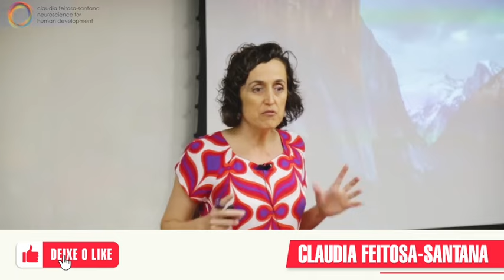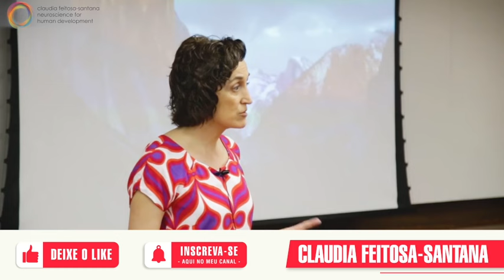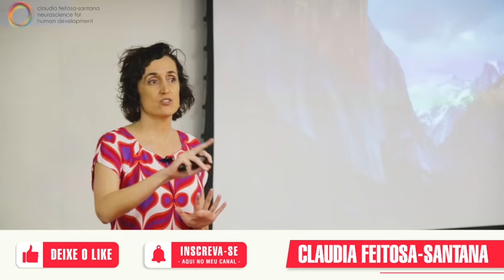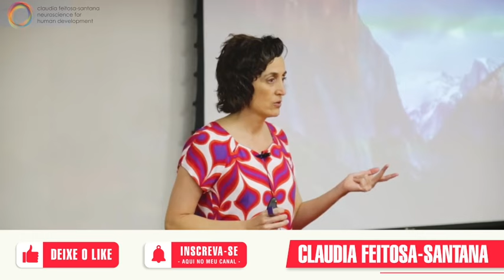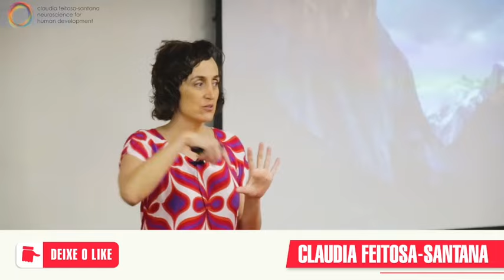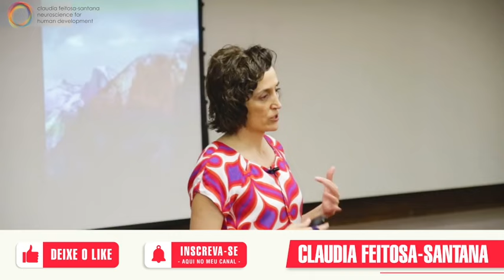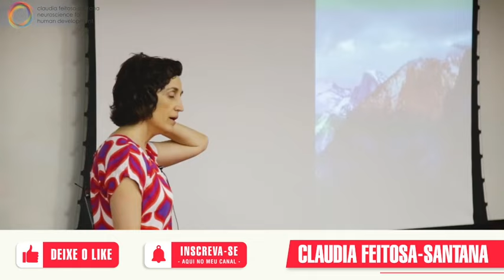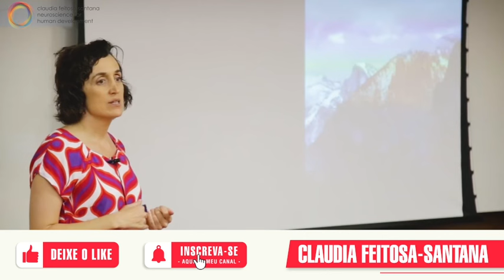Aula 04 | Curso | Neurociência: Entre Emoção e Razão | com Claudia Feitosa Santana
Meu livro eucontrolocomomesinto planetadelivrosbrasil para quem busca entender a vida através da ciência e, em particular, a mente e o cérebro com neurociência "EU CONTROLO COMO ME SINTO"

RESUMO:
Faz cerca de 20 anos que iniciei minha carreira em neurociência. Minha motivação foi entender como nossa mente funciona, pois estava cansada de regras duvidosas, desde a que estabelecia a “cor mais adequada para o quarto” até a dos “sinais do universo para definir o futuro”. Pelos mesmos motivos, eu escrevi “Eu controlo como me sinto – como a neurociência pode ajudar você a construir uma vida mais feliz”, para apresentar o conhecimento científico para que as pessoas se beneficiem dele.

A neurociência é o estudo científico do sistema nervoso; em outras palavras, é o estudo da mente. Meu livro, porém, não é um guia introdutório de neurociência, ainda que eu apresente alguns dos conceitos importantes e atuais da área. Eu escrevi este livro para que as pessoas possam viver melhor por intermédio da ciência.

No capitulo 1, eu tento explicar a diferença entre emoções e sentimentos, e como, ao aprender mais sobre eles, podemos mudar nosso comportamento buscando mais equilíbrio. No capitulo 2, meu objetivo é mostrar como, por sermos seres sociais, também teremos que aprender a lidar com as pessoas e cultivar laços com elas – ainda, é claro, que essa sociabilidade traga paradoxos e desafios. No capitulo 3, mostro como os nossos sentidos, por serem limitados, influenciam nossas emoções e nossos sentimentos, assim como nossa relação com os outros. O capitulo 4 é sobre a tomada de decisões e a importância de determinar como devemos alocar nossa energia cerebral para fazermos escolhas melhores. O capitulo 5 trata dos pontos cegos, que são os vieses sobre os quais devemos refletir e aos quais precisamos nos atentar, tanto para nossa vida particular quanto em sociedade. Já o capitulo 6 fala de uma palavra que está na moda, a empatia, seu funcionamento e como um tipo especifico dela pode nos ajudar a nos conectarmos com os outros – porém sem que isso resolva todos os problemas da sociedade. Por isso, o respeito é fundamental e, como ele está fundado na moralidade, este é o tópico do capitulo 7, sobretudo sua correlação com o que nos leva a cometer enganos. O capitulo 8 é sobre autoliderança e sua importância impar que, entre outras coisas, nos ajuda a enfrentarmos o monstro da procrastinação e permitir criatividade e inovação. Destino o capitulo final à felicidade, um dos produtos mais cobiçados do mundo, e o que precisamos entender para construir uma vida feliz.

Além disso, no fim do livro, eu trago o “Novo dicionário de sentimentos”, uma lista delas em diferentes línguas. Isso não à toa: como deixo claro logo no primeiro capitulo, é muito importante aprender a ler o corpo e explicar o que acontece nele, como nos sentimos. E, quanto maior nosso vocabulário mais fácil para nosso cérebro.

Espero que os leitores possam entender um pouco mais sobre si mesmo, se libertarem de mitos limitantes e encontrarem a motivação necessária para construir uma vida mais equilibrada e feliz.